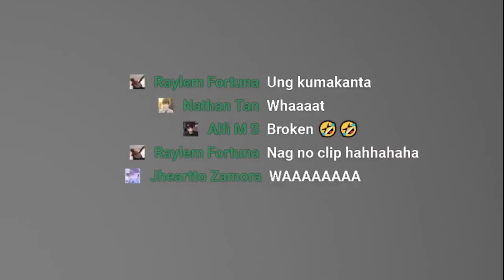I BROKE THE GAME! - Stray on Steam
I have no idea why did this happen.
I removed the background music due to copyright,you can watch this video with background music in this